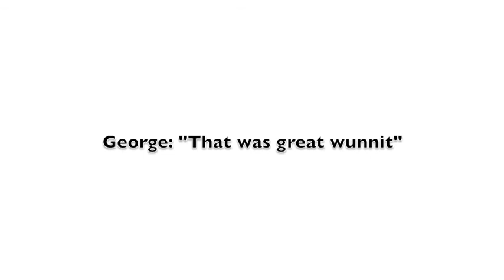The Dragsters - Hamburger Relish Live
Dressing room practice and live performance by Greenock band The Dragsters, with a unique guest role for George Miller.

A rare snapshot of The Dragsters winging it for a support spot in Edinburgh.  George Miller guests on drums.  Source for the dressing room practice was most likely a Dictaphone belonging to David Keagan (of the Shop Assistants).  Live recording was through the PA desk.

In 2012 Vince remembers as best he can:
"I think the Shop Assistants headlined and Rote Kapelle were on the bill as well.  I guess Ped had left the band by this point and we hadn't brought Marvynn Rammp in yet so we were without a drummer but wanted to do this support spot.  Huge Jamieson would often fill the drumming role for us but I suppose he couldn't make it.

Don't remember how it was arranged, very, very last minute I'm sure, but me and Roky hooked up with Fabian in Glasgow and we went to see George Miller in his flat.  Roky and Fabian strummed a few of the songs we wanted to do that night and George drummed along on his bed cover. I mainly sat and looked at the horror film posters on George's wall.

We all then jumped on the train, I think, and went to the Hoochie where we ran once through the full set of five songs in the dressing room with George drumming on a chair and maybe a drum case or two.  There really wasn't time for anything else.  We then played the gig, which went pretty well.

Sure we winged it, but the Dragsters were fairly infamous for the lack of practicing at that time, or any time really.  I never saw George drumming with anyone else, or heard of such a thing happening.  Maybe this was a complete one-off.  Whatever, we had fun."

George Miller is currently doing the business with The New Picadillys.